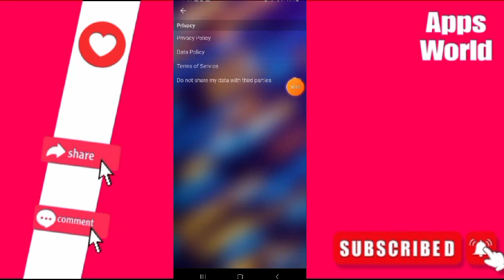How To Turn Off Don't Share Data With Third Parties On Rave App